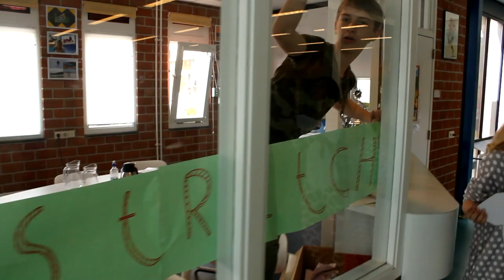4XM Lipdub - Uptown Funk - Tabor College Hoorn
4XM Workshops Lipdub 'Uptown Funk'.